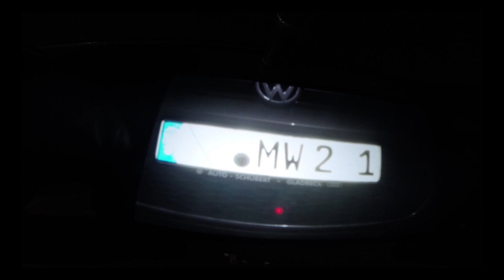Radar Blocker Anti Radar Sticker Hides Car Number Plates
!!!Photo Radar Blocker!!!
AntiRadarSticker makes your vehicle license plate
symbols invisible to Infrared and Flash Stationary Cameras.

Please note that every country has their unique fonts and sizes on their number plates. Every symbol is made precisely based on customer's needs.

Available world wide For any Countries any symbols.

You can ourchase your very own AntiRadarSticker on